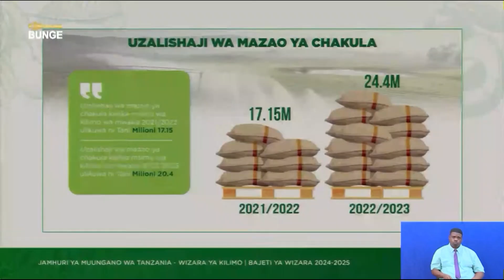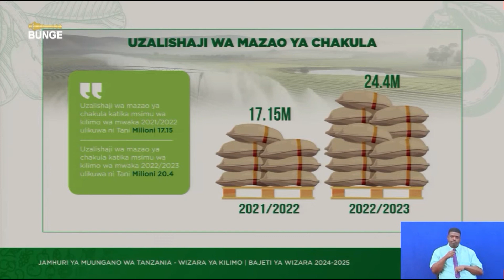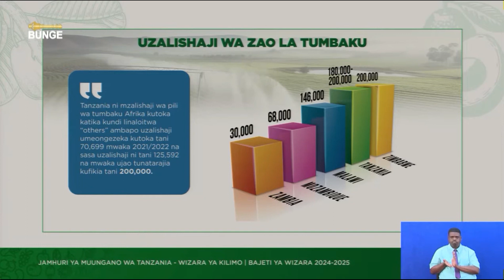MHE. HUSSEIN BASHE (MB) WAZIRI WA KILIMO WAKATI WA HOTUBA YA BAJETI 2024/2025